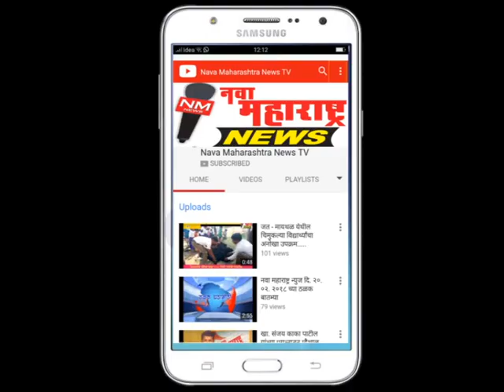जयसिंगपूर :निराधार वृद्धाला मिळाले जीवनदान :नवा महाराष्ट्र न्यूज